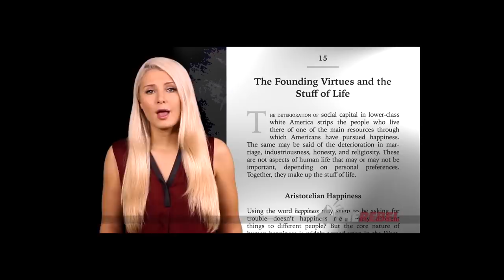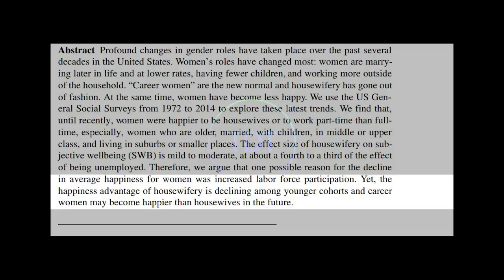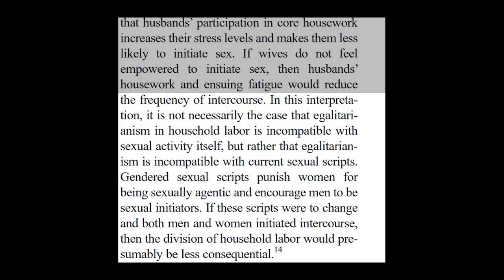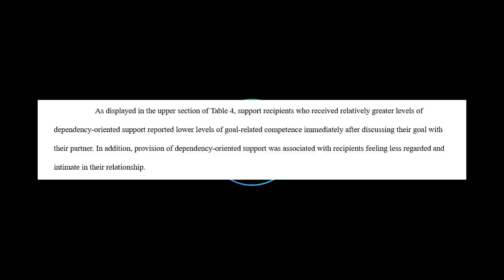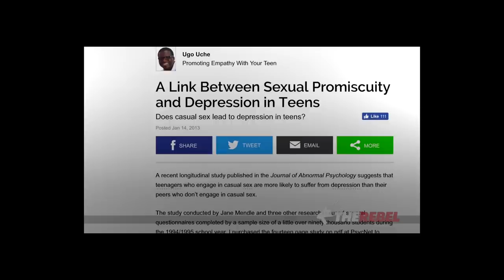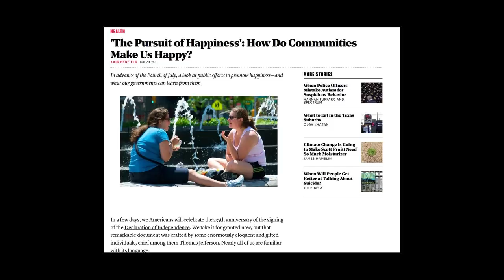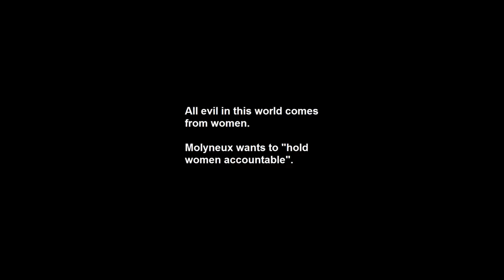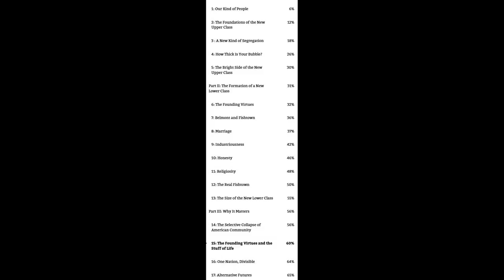Lauren Southern is Wrong About Tradition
I find this vid is best viewed sped up :)

There have been several people who've made good responses to this video from Lauren Southern/Rebel Media, but all of them only point out the flaws with following tradition, and none of them seemed to have realized that nearly all the studies that Lauren cited don't support her positions the way she thinks they do. In some cases, the studies actually suggest just the opposite!

This is my first video, so any feedback would be appreciated!

- Citations -

More sexual partners report unhappier marriages -
One reason that more experience could lead to lower marital quality is that
more experience may increase one’s awareness of alternative partners. A strong
sense of alternatives is believed to make it harder to maintain commitment to,
and satisfaction with, what one already has (Rusbult & Buunk, 1993; Thibaut &
Kelley, 1959). People who have had many relationships prior to their current one
can compare a present partner to their prior partners in many areas—like conflict
management, dating style, physical attractiveness, sexual skills, communication
ability, and so on. Marriage involves leaving behind other options, which may be
harder to do with a lot of experience.

People living in suburbs no happier than people in the city